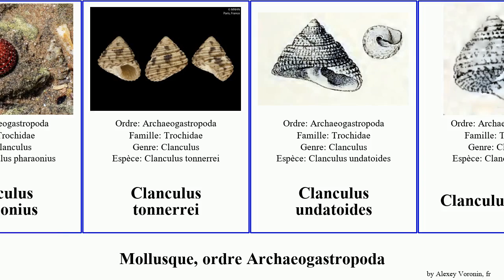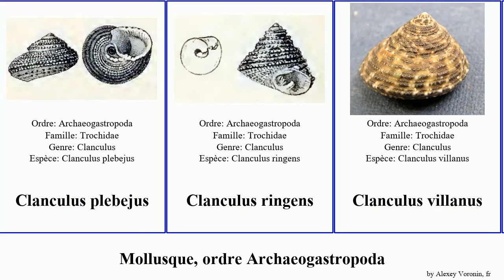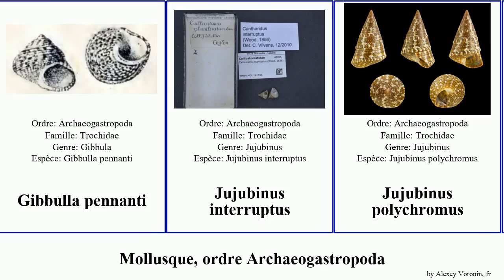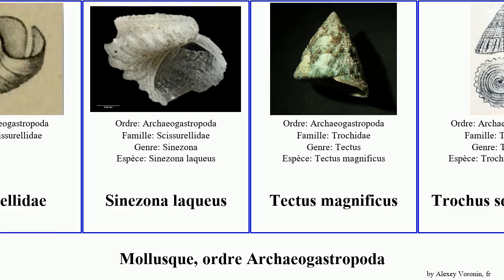Mollusque, ordre Archaeogastropoda clanculus mollusca interruptus danieli olivaceus purpureus Jams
mollusque ordre Archaeogastropoda.
mollusca of Order Archaeogastropoda, language: fr.

Botelloides chrysalidus
Calliostoma leptophyma
Calliotropis eucheloides
Cantharidus marmoreus
Cantharidus purpureus
Cantharidus sanguineus
Clanculus clanguloides
Clanculus euchelioides
Clanculus guineensis
Clanculus largillierti
Clanculus leucomphalus
Clanculus pharaonius
Clanculus tonnerrei
Clanculus undatoides
Clanculus bronni
Clanculus brunneus
Clanculus dunkeri
Clanculus granti
Clanculus jussieui
Clanculus plebejus
Clanculus ringens
Clanculus villanus
Coelotrochus oppressus
Eurytrochus concinnus
Eurytrochus danieli
Fautrix
Fluxinella vitrina
Gibbula leucophaea
Gibbulla albida
Gibbulla pennanti
Jujubinus interruptus
Jujubinus polychromus
Laetifautor
Laetifautor rubropunctatus
Leiopyrga octona
Lesueurillidae
Liotella polypleura
Margarites olivaceus
Margarites scintillans
Micrelenchus purpureus
Parviturbo javiercondei
Phasianella entricosa
Pleurotomaria
Prothalotia lesueuri
Scissurella jucunda
Scissurella maraisorum
Scissurellidae
Sinezona laqueus
Tectus magnificus
Trochus squarrosus
Turbo exquisitus